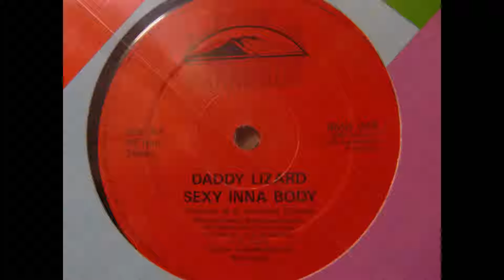FLOURGAN Don inna town